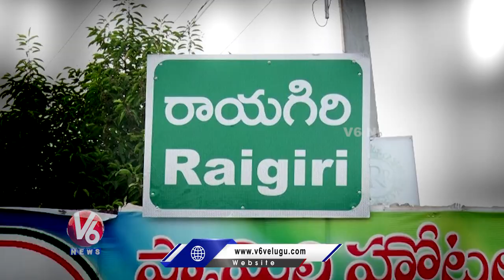Ground Report On Rayagiri Villagers Fire On Government Over Regional Ring Road | Nalgonda | V6 News